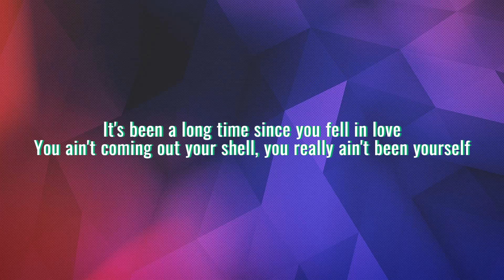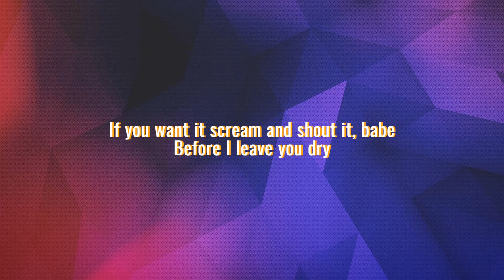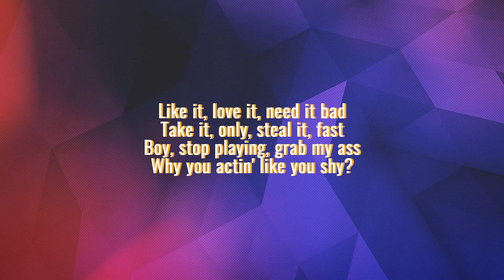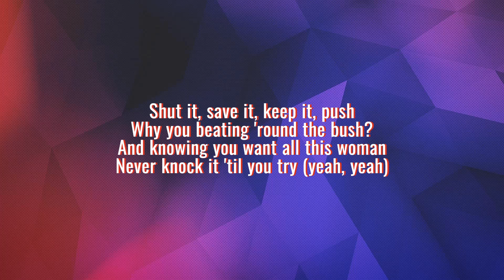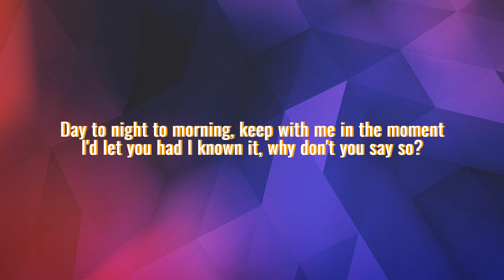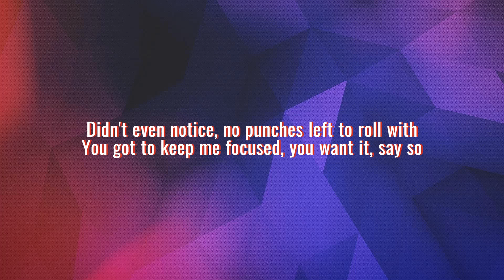Doja Cat - Say So (Lyrics)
TRILLER FAMOUS!

🎤 Lyrics: Doja Cat - Say So
[Chorus]